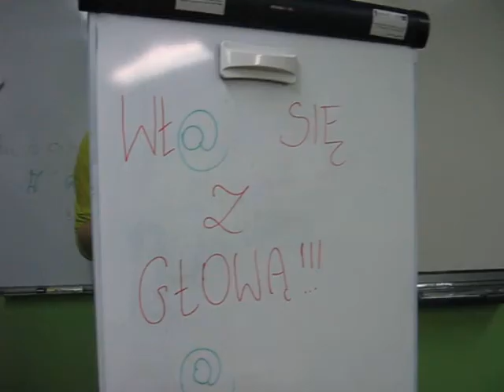"Po Dzwonku" w sieci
Film prezentuje pracę redakcji pisma "Po Dzwonku" z Gimnazjum w Pieniężnie